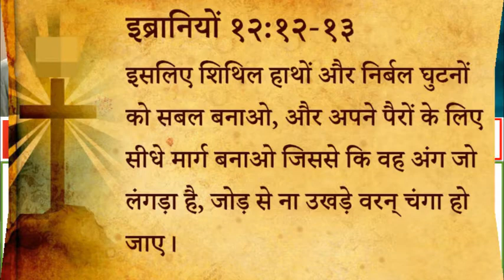४२५ स्वर्गीय मन्ना - अपने धार्मिक मार्ग को समतल करें (पास्टर अनिल कोचर)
425 Heavenly Manna - Apne Dharmik Marg Ko Samtal Karen (Pastor Anil Kochar)

इब्रानियों १२:१२-१३
इसलिए शिथिल हाथों और निर्बल घुटनों को सबल बनाओ, और अपने पैरों के लिए सीधे मार्ग बनाओ जिससे कि वह अंग जो लंगड़ा है, जोड़ से ना उखड़े वरन् चंगा हो जाए।

स्वर्गीय मन्ना - पास्टर अनिल कोचर